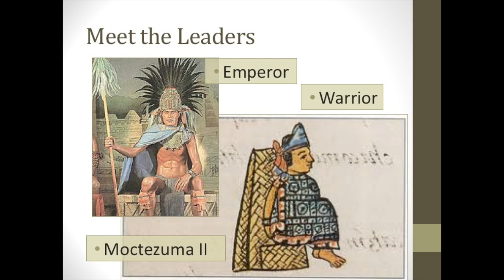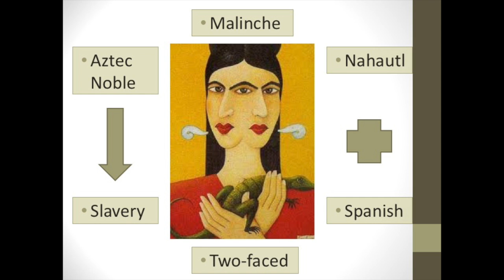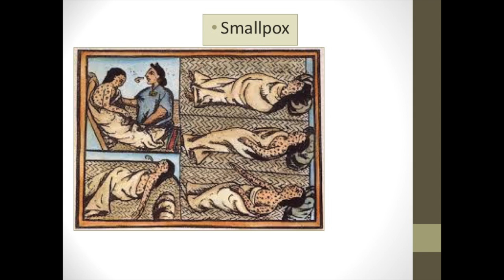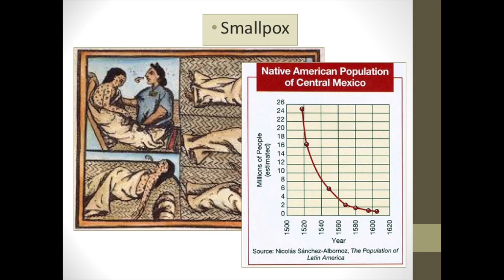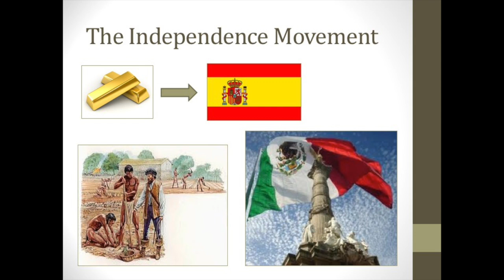When Worlds Collide